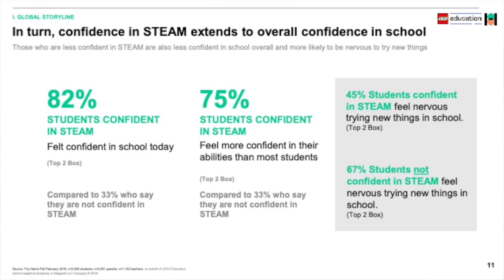LEGO Education SPIKE Prime | An Interview with LEGO Education President Esben Staerk Joergensen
On April 2, 2019, LEGO Education announced a brand new product aimed at building confidence in STEM Education subjects for middle school students called SPIKE Prime.

In this video, TeacherCast host Jeff Bradbury sat down with LEGO Education President, Esben Staerk Joergensen for an exclusive interview.

LEGO Education has been working with teachers and educational specialists for nearly 40 years to provide hands-on learning experiences. Hands-on LEGO learning engages students at every level, igniting their curiosity about the world around them.